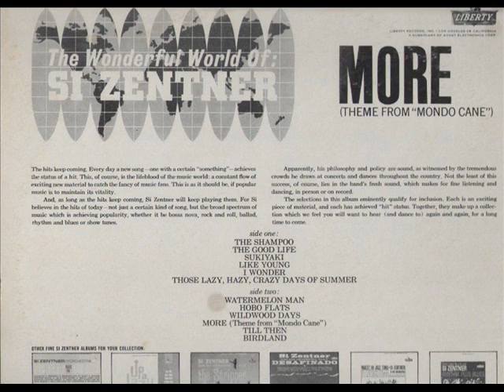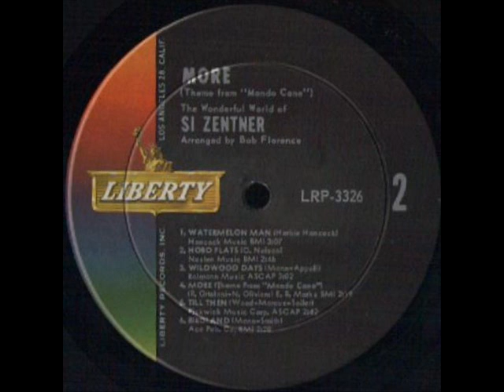SI ZENTNER - WATERMELON MAN - LP THE WONDERFUL WORLD OF - LIBERTY LRP 3326